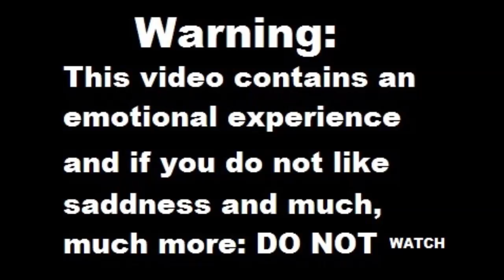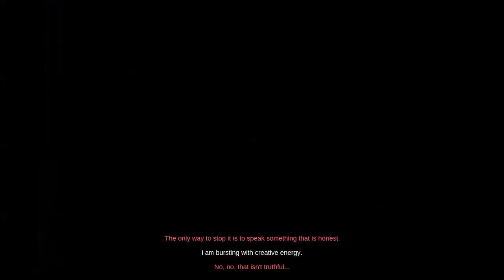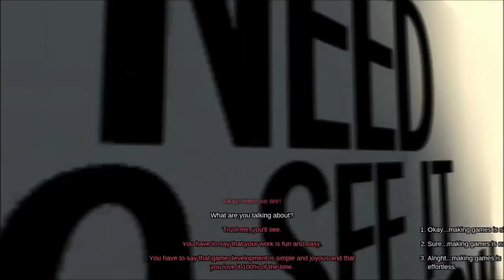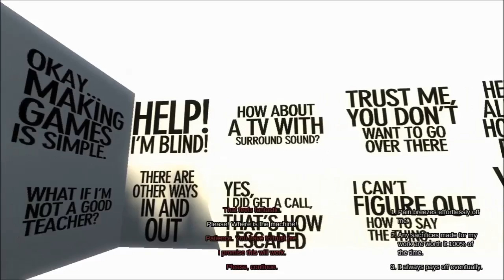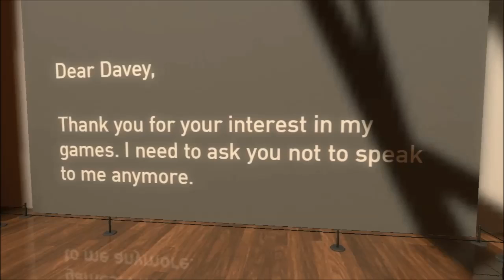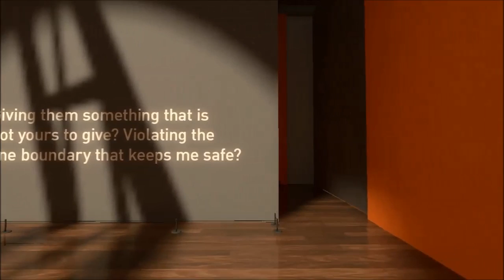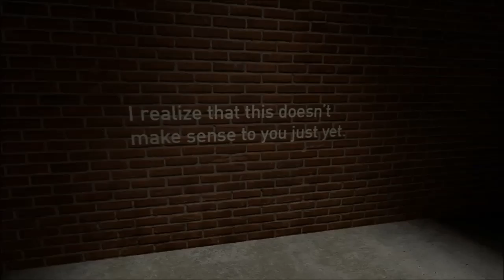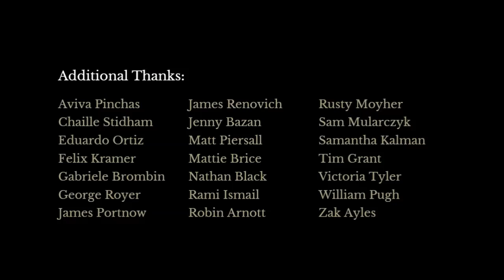... | The Beginner's Guide [3] | The MineFish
Welcome to The MineFish! In this episode I finish off The Beginner's Guide with a ... whisper...